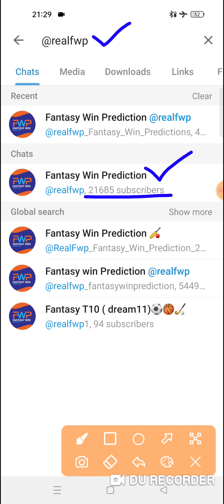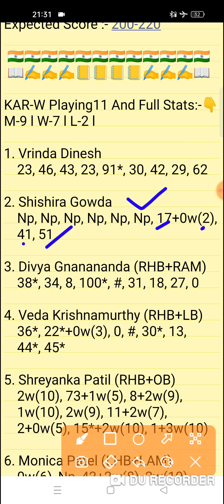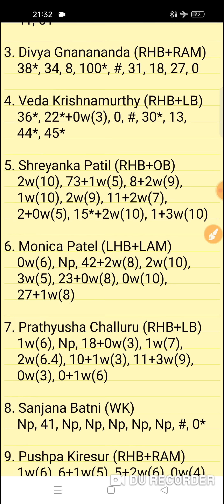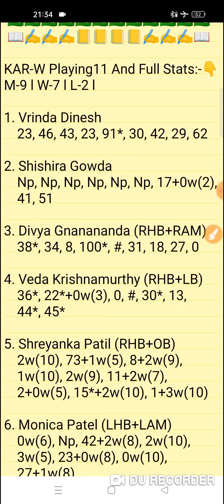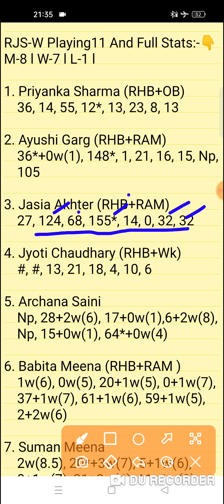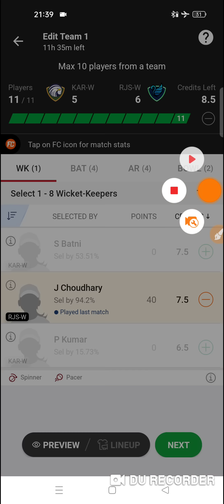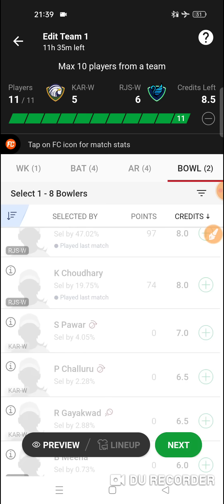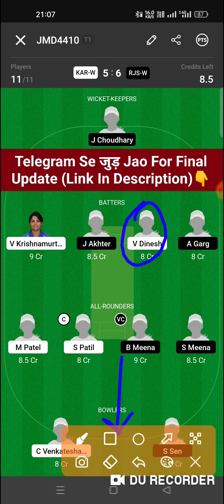KAR-W vs RJS-W Dream11 Prediction | KAR-W vs RJS-W Dream11 Team | kar-w vs rjs-w today match team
KAR-W vs RJS-W Dream11 Prediction
kar-w vs rjs-w dream11
KAR-W vs RJS-W Senior Women's One Day Trophy Match Dream11 Team

KAR-W vs RJS-W
KAR-W vs RJS-W Live Streaming
KAR-W vs RJS-W Analysis
KAR-W vs RJS-W Preview
KAR-W vs RJS-W 2nd Semi Final Match Match Team
KAR-W vs RJS-W Prediction
kar-w vs rjs-w team
RJS-W vs KAR-W Team
rjs-w vs kar-w
KAR-W vs RJS-W Today Senior Women's One Day Trophy Match |
Today Senior Women's One Day Trophy Match 2
KAR-W vs RJS-W Today Senior Women's One Day Trophy Team Prediction
KAR-W vs RJS-W Today 1st ODI Match
Karnataka Women vs Rajasthan Women 2nd Semi Final Match Match
FWP Family
realfwp
Team Prediction
Match Prediction